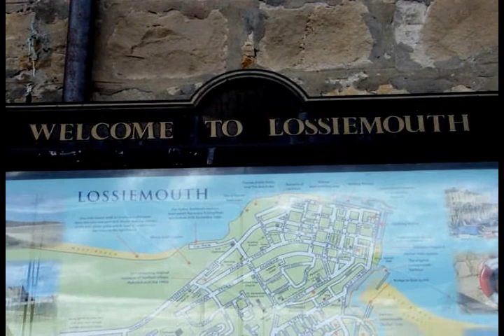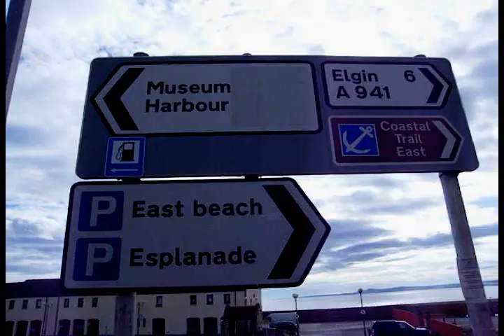MOTORHOME TRAVEL ADVENTURE IN THE HIGHLANDS OF SCOTLAND